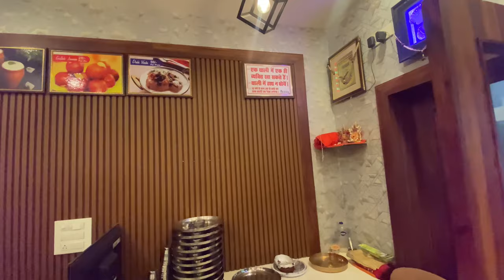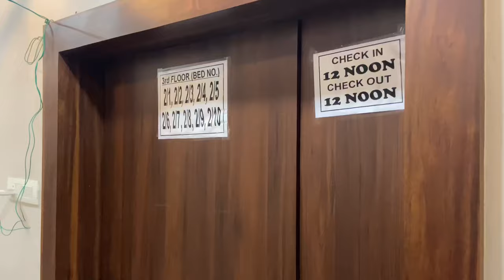Varanasi Deena Chaat Bhandar ll वाराणसी Dormitory Room ll दीना चाट भंडार Dormitory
varanasi deena chatvaranasi deena cha

वाराणसी दीना चाट

Why is Google suggesting this search in Hindi? (Google, हिन्दी में खोज का सुझाव क्यों दे रहा है?)
It looks like the search is coming from Uttar Pradesh, where Hindi is commonly spoken.
लगता है कि खोज उत्तर प्रदेश से की जा रही है, जहां आम तौर पर हिन्दी बोली जाती है

Deena Chaat Bhandar
4.1

(7.5T) ‧ ₹1–200 ‧ Fast food restaurant ‧ Clo

Hear about this place

Overview

Menu

Reviews

Photos

By ow
CALL

CHAT

DIRECTIONS

SAVE

Menu

Reviews

4

Serves vegan dishes · Has playground

 D47, 184, Luxa Rd, near PDR mall, Luxa, Varanasi, Uttar Pradesh 221001

Closed ⋅ Opens 1:30

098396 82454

Deena Chat Bhandar, Godaulia, Varanasi

Deena Chat Bhandar Varanasi, Godaulia; View reviews, menu, contact, location, and more for Deena Chat Bhandar Restaurant.

4.5

(662) · ₹200 for two people (approx.)
View the menu

DINA CHAT BHANDAR, Varanasi - Restaurant Reviews, Phone Number & ...

Dina Chat Bhandar, Varanasi: See 119 unbiased reviews of Dina Chat Bhandar, rated 4 of 5 on Tripadvisor and ranked #41 of 397 restaurants in Varanasi.

4.0

(119) · ₹

Deena Chat Bhandar in Godaulia Varanasi | Order Food Online

Order Food Online from Deena Chat Bhandar Godaulia Varanasi. Enjoy Delicious Food Delivered To Your Doorstep. Quick And Easy Online Food Delivery Via ...
4.3

(10,000) · ₹100 for two

Deena Chat Bhandar Luxa Varanasi

Deena Chat Bhandar Luxa Varanasi. Food Stand•988 posts. Open until 4:00 PM. TopTopRecentRecentIn the areaIn the area.

Menu of Deena Chat Bhandar, Dashaswmedh Road, Varanasi

Directions If you're looking for something to satisfy your appetite and taste buds, waste no time and head over to Deena Chat Bhandar in Dashaswmedh Road.

3.4

(7) · Cost for two: ₹200

YouTube · Anuj Bucket
4.6T+ views · 2 years ago
Deena Chat Bhandar, Varanasi | Kaal Bhairav Kotval ji Mandir - YouTube

Deena CHAT BHANDAR. In this video, we will take you to the famous restaurant of Varanasi called Deena Chat Bhandar and the famous temple ...

Menu of Deena Chat Bhandar, Godaulia, Varanasi

Menu - Check out the Menu of Deena Chat Bhandar Godaulia, Varanasi at Zomato for Delivery, Dine-out or Takeaway.

4.5

(662)

Deena Chaat Bhandar's Tamatar Chaat Is A Must Try-Varanasi

26 Mar 2019 — A trip to Varanasi feels bland if you don't explore the fiery flavours of Deena Chat Bhandar's famed tamatar chaat. A Foodie's Pilgrimage

Deena chat Bhandar in Godowlia,Varanasi - Fast Food

9 Jan 2019 — Deena chat Bhandar is known for providing mouthwater junk food in Godowlia, Varanasi. Fast Food in popular cities.

5.0

(1) · Below ₹500
Reviews

Deena Chat Bhandar in Rama Pura,Varanasi - Order Food Online

Deena Chat Bhandar is known for providing mouthwater junk food in Rama Pura, Varanasi. The food joint offers a number of signature dishes like Home Delivery , ...

4.1

(8,295) · Below ₹500
Google review summary

4.1

(7,532)

"Best service by staff and servce variety of dishes"

"Very bad experience, too much crowd, lack of space to sit and very high prices!"

"Tasty food, spicy food and family place.."
More Google reviews
Rate and review on Google

Varanasi deena chat bhandar

Fast food restaurants

Kashi Chaat Bhandar
4.1

(24T)
Indian

Keshari Chat Bhandar
4.0

(8)
Fast Food

Food Express
4.2

(266)
Fast Food

Shree Ganesh Chaat Bhandar
4.7

(23)
Fast Food

Hotel Saffron
4.1

(3.1T)
3-star hotel

View all

Drive-thru option

Kashi Chaat Bhandar
3.9

(74)
Fast Food

Vada Grill
3.9

(435)

Fast Food

The Ram Bhandar
4.2

(3.7T)
Breakfast

Dolphin Restaurant
4.0

(505)
Restaurant

Booking.com - Varanasi Dormitory Booking

4.8

(170)
Hotel · 53, Luxa Rd, opposite utsav vatika

"Rooms and washroom were clean." CALL

Manas boy's hostel & tiffin services
3.2

(50)
Hostel · DAV Post Graduate College Rd
Closed ⋅ Opens 8 am CALL

The Dormitory, Varanasi – Updated 2024 Prices

Located in Varanasi, within 3.1 km of Varanasi Junction Railway Station and 5.2 km of Kashi Vishwanath Temple, The Dormitory provides accommodation with a ...
8/10

(1) · Prices for upcoming dates start at £10 per night (We Price Match)

Dormitory